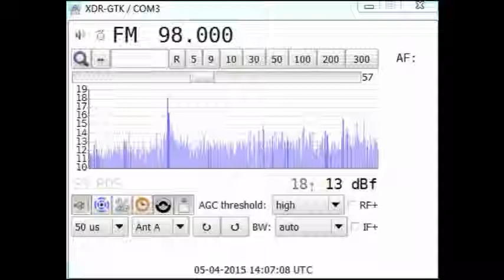[MS] 5Apr15 ALG Chaîne 1, Chrea 98.0